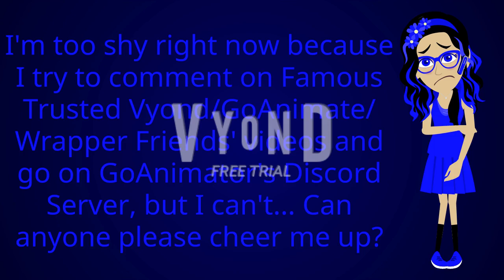I'm too shy right now because I was trying to go on GoAnimators' Discord Servers, but I can't...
The reason why I'm too shy it's because I was trying to comment on Famous Trusted Vyond/GoAnimate/Wrapper Friends and go on GoAnimators' Discord Servers, but I can't... Can anyone please cheer me up and make me brave? I'm feeling so shy...